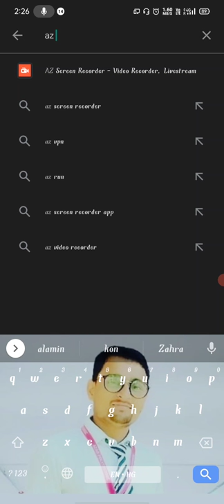Mobile ke screen ko recoding korana sikhe,Learn to record mobile screen,मोबाइल स्क्रीन रिकॉर्ड करना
How to do screen recording from your mobile for free. There is no charge for this app. This app works great. You can easily record the screen with this app.You can avail many benefits by doing screen recording with this app.